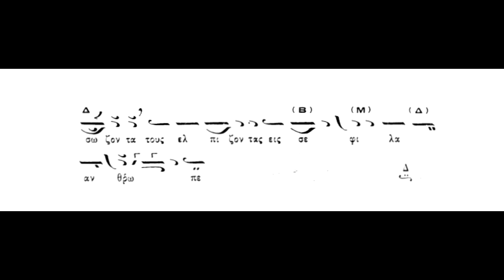ΚυριακήΤου Θωμά,Μετά τήν Εγερσίν σου Κύριε ήχος β΄,Πανάρετος Φιλοθεΐτης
ΚυριακήΤου Θωμά,Μετά τήν Εγερσίν σου Κύριε ήχος β΄,Πανάρετος Φιλοθεΐτης, (βιβλίον Νέα Μουσική Συλλογή Τόμος Α΄ Τριώδιον-Πεντηκοστάριον(1973) Αθ.Καραμάνη)panaretos-filotheitis.blogspot.com .